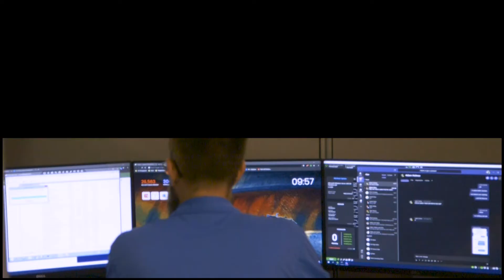Adam Holmes of Think Technologies | ITProTV Testimonial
Training your IT staff is hard enough, but as a Managed Service Provider, your team needs to be ready to handle any of a myriad of technical questions on a given day. In this case study, Adam Holmes from Florida-based MSP Think Technologies shares how ITProTV's unique approach to training keeps his team engaged.